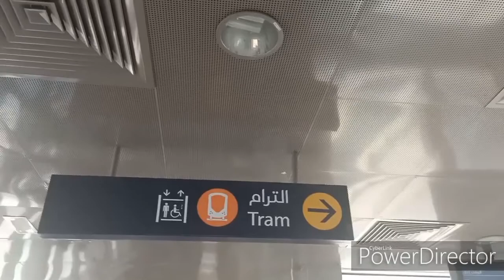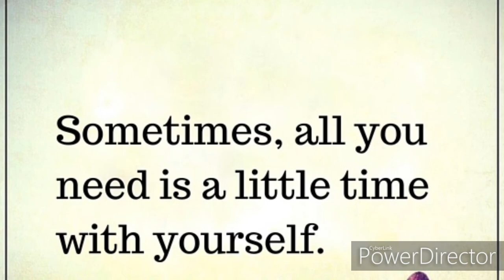JUMEIRAH BEACH DUBAI UAE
Having fun during break at Jumeirah Beach.